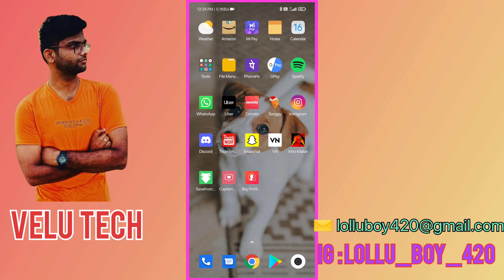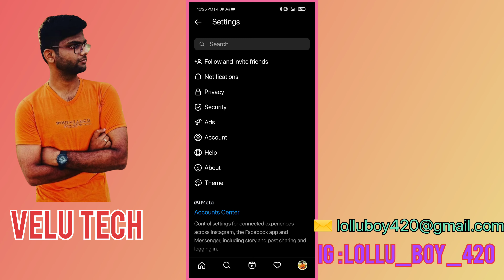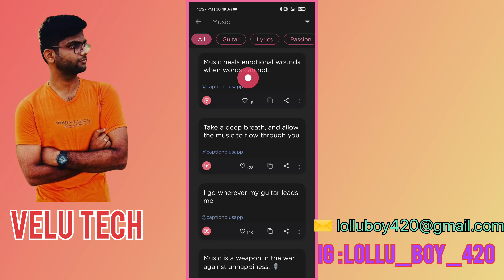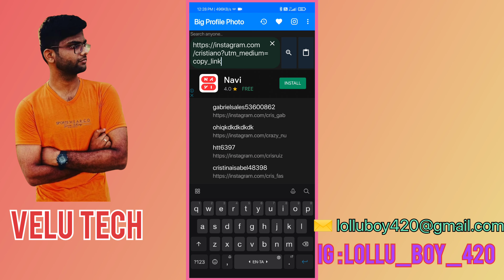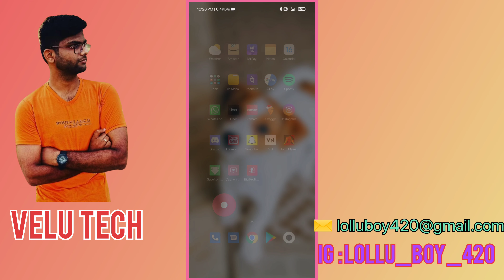Most important tricks in Instagram | How to save data in insta reels | How to see profile pic clear.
Do Follow for more useful contents...
In this video I will show three most important tricks in Instagram
1) How to save data while watching Instagram reels.
2) How to download profile picture of anyone.
3) Free Caption and trending hastags.

H A S T A G S